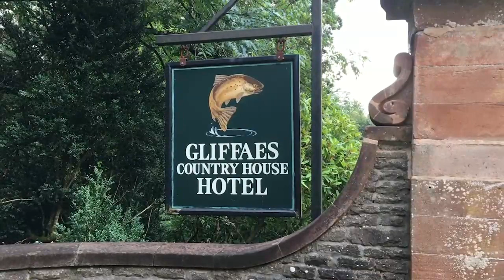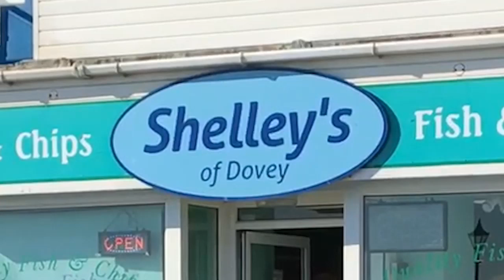LIVE ENGLISH LESSON FROM ENGLAND - Sunday 18th August 2019 - With Misterduncan in his gazebo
Chat live and learn English from a native speaker. It's Misterduncan in England. Sunday 18th August 2019. It's gazebo time! Follow and learn... NOW WITH LIVE CAPTIONS. Every Saturday 12 midday UK time and every Sunday at 2pm UK time.